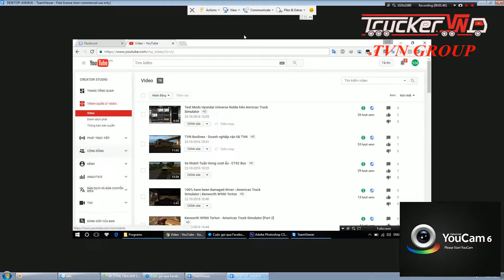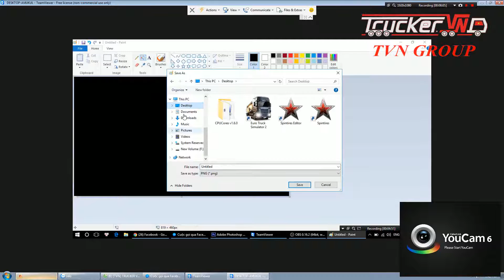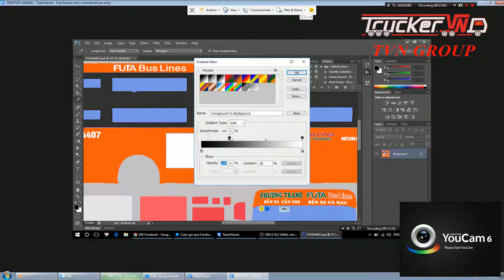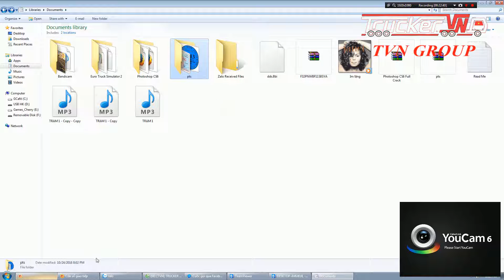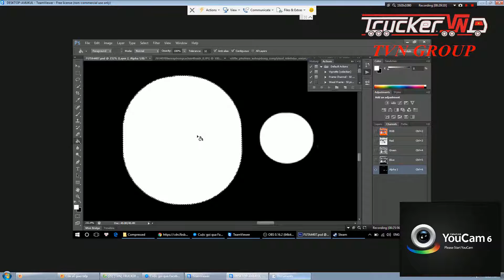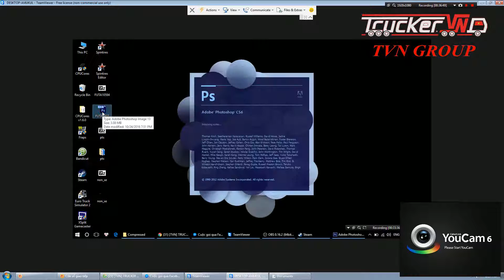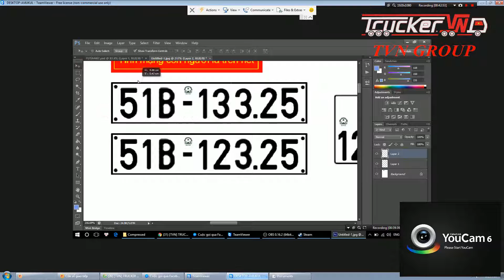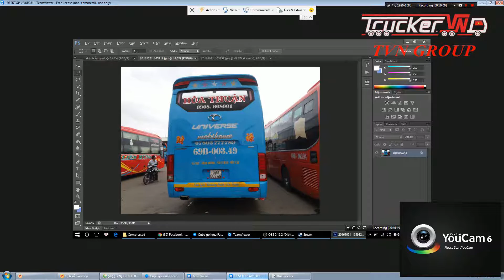Hướng dẫn làm Skin xe Khách trên Photoshop CS6